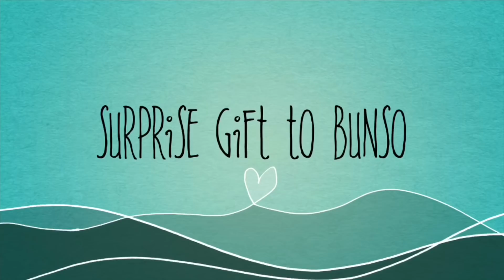SURPRISE GIFT TO BUNSO!!